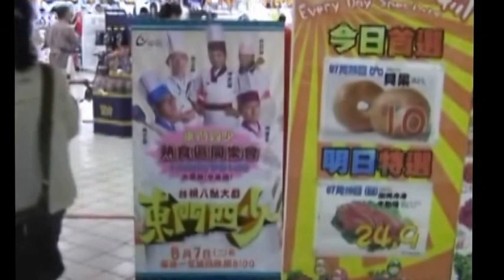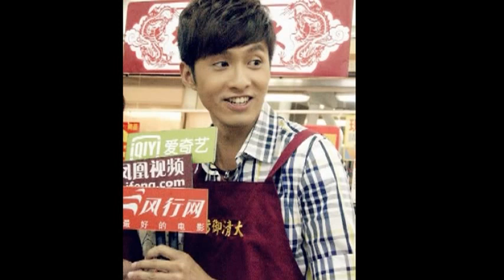Enson 東門四少台北大潤發中崙宣傳101.7.28.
台視101.7.28 下午2點台北大潤發中崙宣傳八點檔"東門四少" 全體演員
照片:取自台視東門四少官網 ，Enson粉絲團
藝人: 楊貴媚  陳亦飛 梁正群 張雁名
地點: 台北廣大潤發中崙場